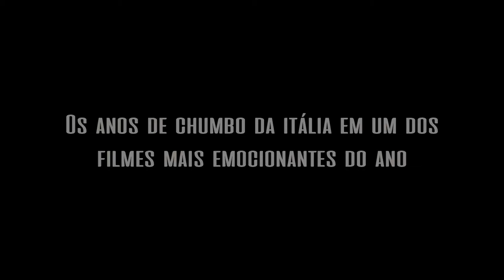Trailer oficial: Irmãos à Italiana, de Claudio Noce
Irmãos à Italiana (Padrenostro), 2020, Italia. De Claudio Noce.

Sinopse:
Roma, 1976. Valerio tem 10 anos e uma imaginação fértil. Sua vida de criança vira de cabeça para baixo quando ele testemunha o atentado a seu pai Alfonso por um comando terrorista. Desde então, o medo e uma sensação de vulnerabilidade marcam dramaticamente os sentimentos de toda a família. Mas é justamente nesses dias difíceis que Valerio conhece Christian, um menino um pouco mais velho que ele, solitário, rebelde e ousado. Esse encontro, em um verão repleto de descobertas, mudará suas vidas para sempre.